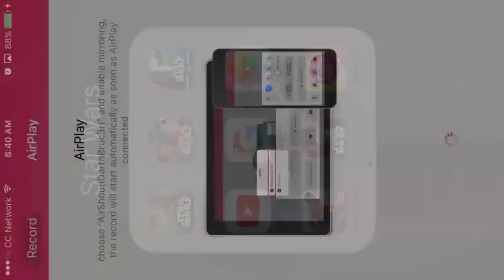HITMAN/SNIPER-HEADSHOT X3 CHAIN!